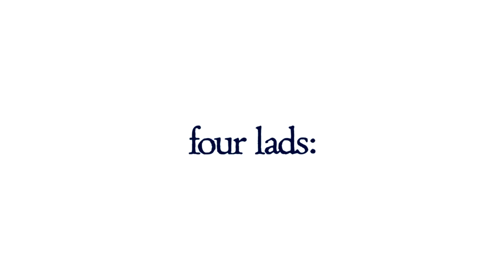Fourlads - autumn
3~10세까지, 토들러&키즈 브랜드 포래즈의 가을 컬렉션